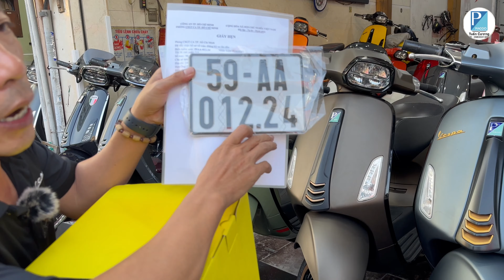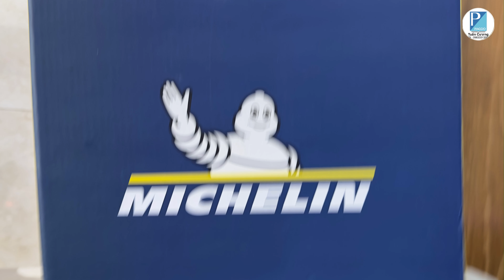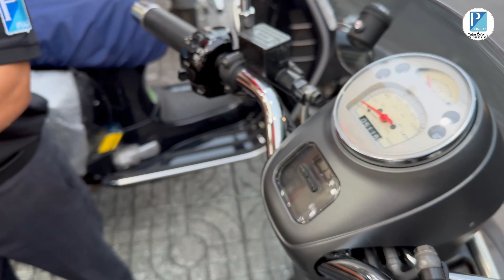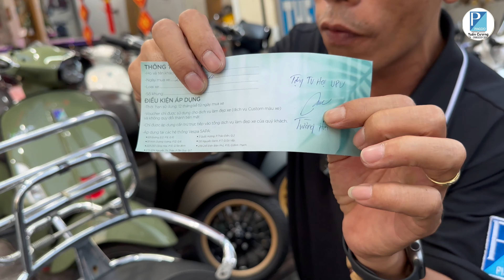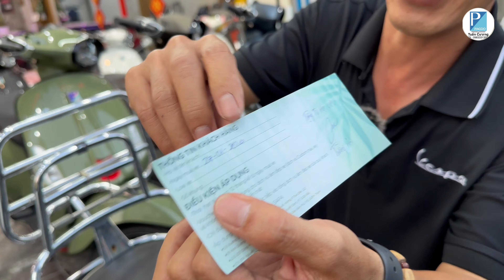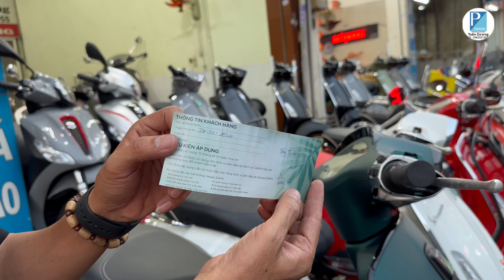MUA XE MỚI TẶNG XE CŨ /MUA XE CŨ TẶNG ĐỒ CHƠI /ĐC/148//PHAN ĐĂNG LƯU/ P3 /PHÚ NHUẬN / 0983331355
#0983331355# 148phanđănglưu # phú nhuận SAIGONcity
Xemaycugiaretphcm.com.vn

👉 Nơi đây chúng tôi có đầy đủ mọi chủng loại xe của tất cả các hãng có mặt trên thị trường Việt Nam như HONDA - YAMAHA - PIAGGIO - SUZUKI- SYM. Đảm bảo chất lượng, giá cả phải chăng phù hợp với túi tiền của quý khách.

Còn ngại ngần gì nữa , hãy đến trải nghiệm và tận hưởng sự khác biệt.

👉 Chúng tôi chuyên mua bán - trao đổi xe cũ đã qua sử dụng, giám định mọi dòng xe, đời xe, rút hồ sơ, đăng ký xe . Nhận rút hồ sơ xe trên tất cả các tình thành giá phải chăng.

👉 Bao test trong vòng 15 ngày... có nghĩa là :" khi bạn đã tới mua xe tại trung tâm Xe Máy Tuan cuong khi về xe có vấn đề chúng tôi sẽ sửa chữa hay thay thế theo đúng yêu cầu của quý khách hoặc thay thế xe khác với giá trị tương đương”. Ở các tỉnh trên toàn quốc đều có trạm bảo hành của Tuancuongmoto

👉 Bảo hành cho quý khách 1 năm về máy.

Tuancuongmoto luôn luôn ưu ái với những quý khách ở các tỉnh toàn quốc khi đến mua xe tại của hàng bằng nhiều hình thức đa dạng khác nhau... vd: bao tiền tàu xe .vv

🏡 voi 2. D C. TUANCUONG MOTO
. SO.148- Phan đang luu. P3. Q. Phú nhuận. - TP. Hồ
DC 2. : số 1612 nguễn duy trinh phường trường thạnh tptd  hcm

🏠 Open : 7.30 am to 20 pm tất cả những ngày trong tuần .

Xemaytuancuong.com

👑🌟 Tuancuongmoto rat han hanh. hợp tác cùng phát triển 🌟 👑